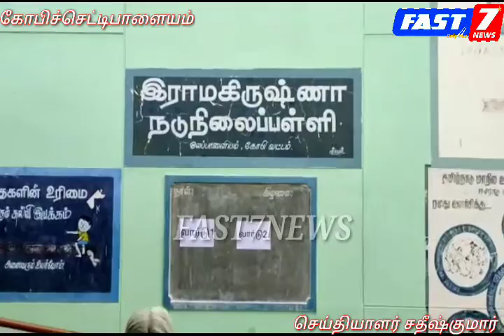ஈரோடு மாவட்டம் கோபிசெட்டிபாளையம் கோபிசெட்டிபாளையம் ஒன்றிய பகுதியில் நடைபெற்ற உள்ளாட்சி தேர்தலில்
ஈரோடு மாவட்டம்
கோபிசெட்டிபாளையம்

கோபிசெட்டிபாளையம் ஒன்றிய பகுதியில் நடைபெற்ற உள்ளாட்சி தேர்தலில் அமைப்பு சாரா தொழிலாளர் நல வாரிய மாவட்ட பொருளாளர் ஜெயக்குமார் தனது வாக்கினை பதிவு செய்தார்.

ஈரோடு மாவட்டம் கோபிசெட்டிபாளையத்தின் ஒன்றிய பகுதிகளில் நடைபெற்ற இரண்டாம் கட்ட உள்ளாட்சி தேர்தலில் அதிகாலை முதலே வாக்காளர்கள் தங்கள் வாக்கினை ஆர்வத்துடன் பதிவு செய்தனர்.

இந்நிலையில். ஈரோடு மாவட்ட அமைப்பு சாரா நலவாரிய பொருளாளர் ஓ.சி.ஜெயக்குமார் தனது சொந்த ஊரான
 ஓலப்பாளையத்தில் உள்ளாட்சி அமைப்பு வேட்பாளர்களை தேர்வு செய்ய தனது  வாக்கினை செலுத்திய பின்னர்
 செய்தியாளர்களிடம் பேசிய அவர் உள்ளாட்சி தேர்தலில் வெற்றி பெறும் வேட்பாளர்கள் மத்திய அரசின் அனைத்து நல திட்டங்களையும் மக்களிடையே கொண்டு செல்ல பாடுபடவேண்டுமென தெரிவித்தார்.